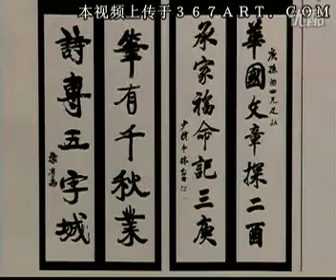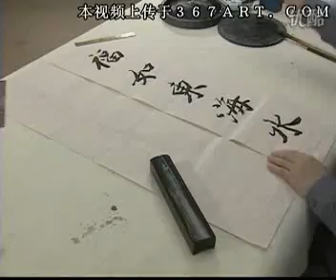老年書法行書第十六講對聯联